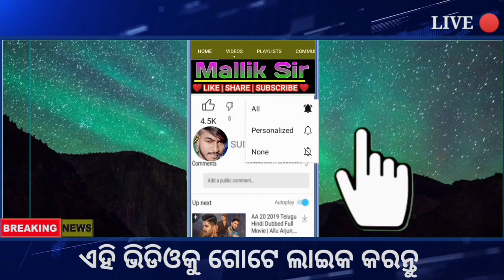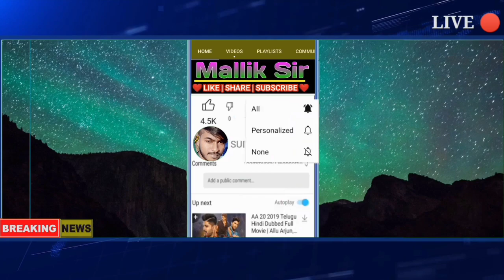ଆଜି ରାତିଠୁ ଆରମ୍ଭ ପ୍ରବଳ ବର୍ଷା | Cyclone News | Breaking News Odiaha RainUpdate